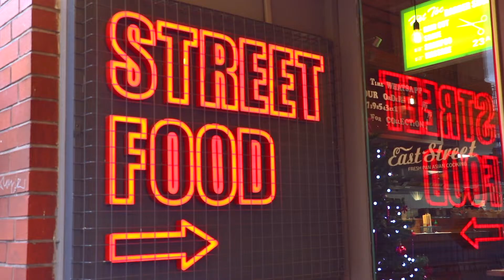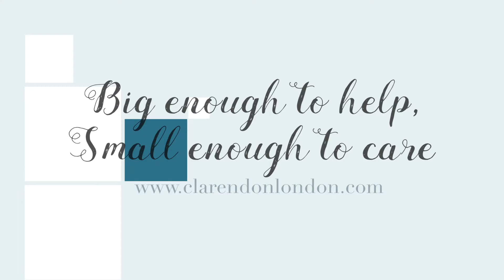Fitzrovia London, video guide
Peak into Fitzrovia, the heart of London.